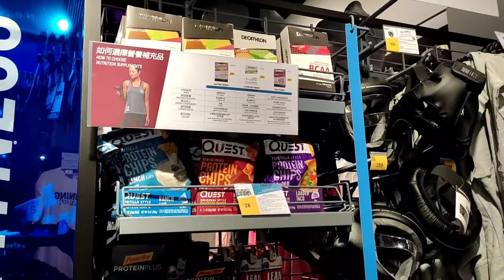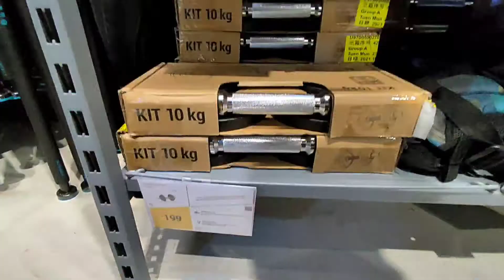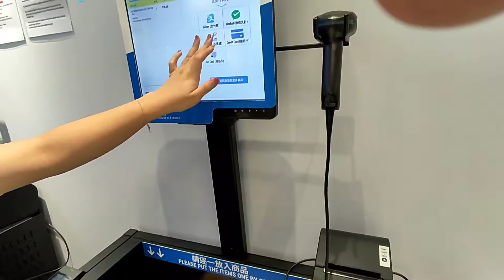Got Dumbbell At Decathlon/BEST SPORTS SHOP IN HONG KONG